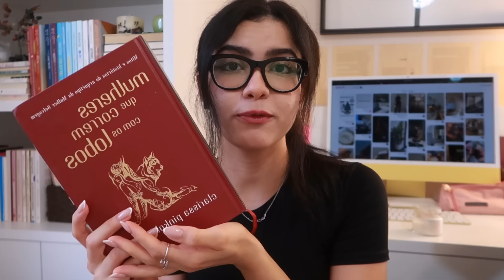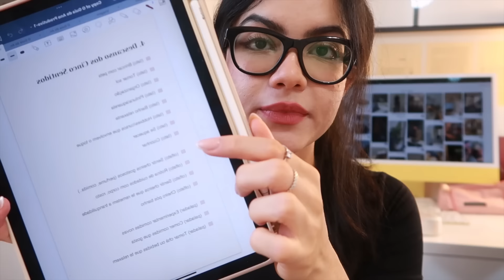como se tornar AQUELA GAROTA e se PRIORIZAR neste 2024? | glow up & lifestyle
Como ser AQUELA GAROTA neste ano? Entenda de uma forma simples e prática a como se priorizar e a entender os seus limites neste vídeo! 🤍

Livro - Mulheres que correm com os lobos
Livro - O poder do subconsciente
Livro: Uma dama fora dos padrões
Suporte de leitura

→ Perguntas frequentes:
Qual o seu computador? iMac Dourado
Qual o seu Ipad? Ipad Air 4th
Qual seu MacBook? MacBook Air M2

00:00 introdução
00:53 o que é ser “that girl”?
01:14 cuidado com a “messy girl”
02:41 dica um | aquela garota
04:20 dica dois | aquela garota
08:06 use a biologia do seu corpo ao seu favor
08:04 hábitos que aquela garota tem
12:21 recomendação de livros
15:28 recapitulando

Obrigada e até logo! ♡